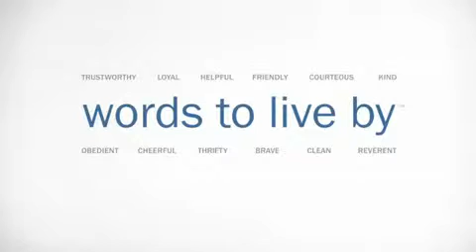Liberty New York Consumer Credit Counseling